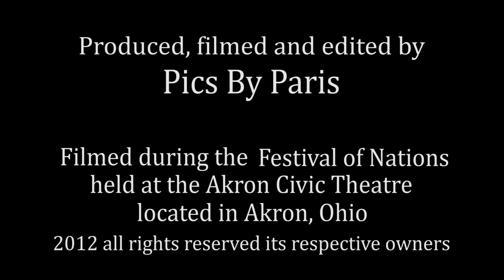African Soul International at the Festival of Nations part 2 (HD)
African Soul International performs at the 3rd annual Festival Of Nations held at the grand Akron Civic Theatre located in Akron, Ohio.